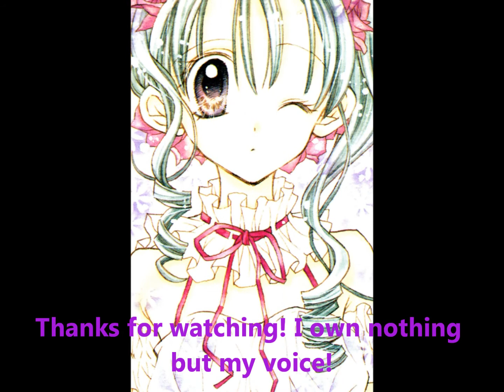Eternal Snow - Akiko Mirahashi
THIS THING REALLY SUCKS. I MEAN IT. I posted this twice on Soundcloud but they block it and I wonder if YT blocks this too. PM me if you need the music dl.
SERIOUSLY, YOUTUBE. SERIOUSLY. I SANG THIS. DO YOU EVEN READ THE DESCRIPTION? I SANG THIS. I SANGGGGGG THIIIIISSSSSS! THIS IS MYYYY VOICE!! DO I HAVE TO RECORD MYSELF SINGING IT FOR PROVE?
From 0:0 to 2:22 is my art. From 2:23 to the end is Arina's artwork.
SERIOUSLY. WHO WOULD BLOCK THIS VIDEO.